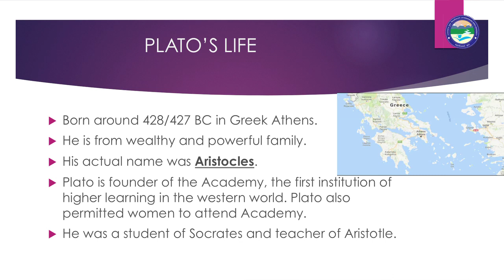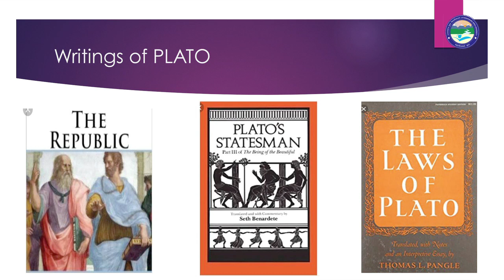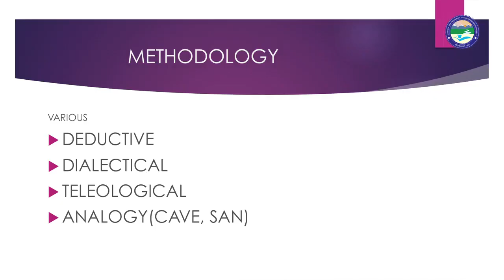Western Political Thought